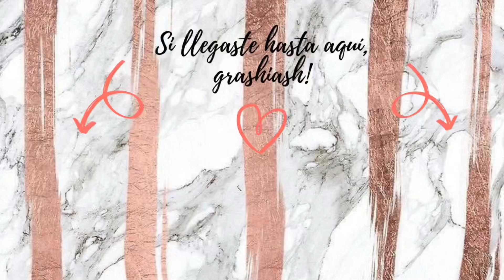VLOG Vamos a un SPA | NUESTRA VIDA EN BRASIL 🇧🇷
Holiiii! Últimamente  los cambios en mi vida me han puesto de cabeza. Desde hace poco tiempo vivo con mi novio lejos de mi país y sin darnos cuenta ya tenemos dos mascotas... Amamos descubrir nuevos lugares y culturas, así que estos vlogs son nuestro baúl de los recuerdos. Espero les gusten! ♡

En este video podrás aprender sobre: vlogs diarios, vida en pareja, selfcare, colombianos en el exterior, vlogs en familia, vlogs familiares, vlogs en pareja, viviendo con mi novio, pareja en el extranjero, relación en pareja, mi historia de amor, tag del novio, wanderlust, nuestra vida en Brasil, vida en Brasil, Belo Horizonte, videos para chicas